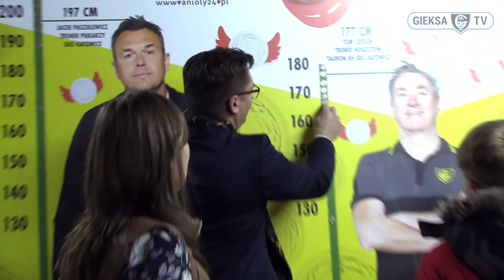Prezydent Marcin Krupa gościem na meczu GKS u Katowice (11 03 2018)